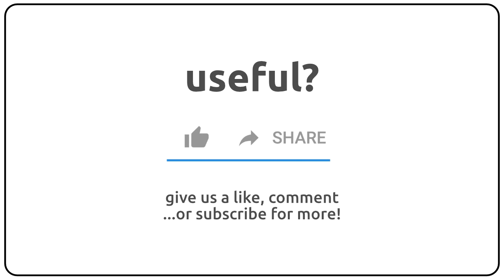How to pronounce arachnism in english?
How to pronunce arachnism in english
How to pronunce arachnism in american accent 🇺🇸?
How to pronunce arachnism in british accent 🇬🇧?
How to pronunce arachnism in australian accent 🇦🇺?

Como se dice arachnism en ingles?
Como se pronuncia arachnism en ingles?